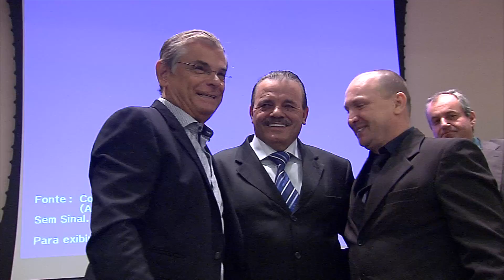Jornal da Assembleia - Encontro Estadual de Vereadores - 15/03/17